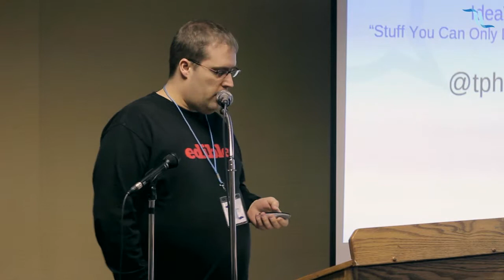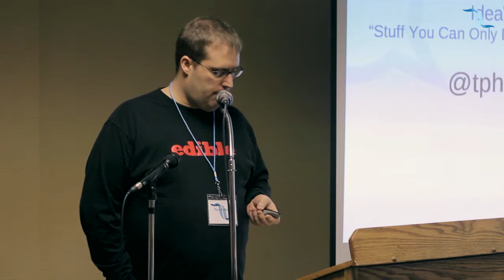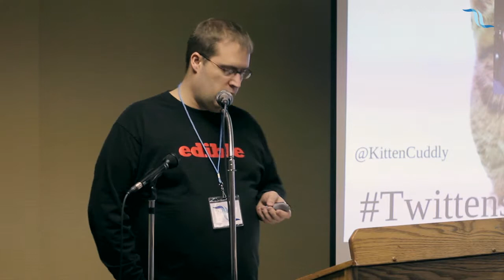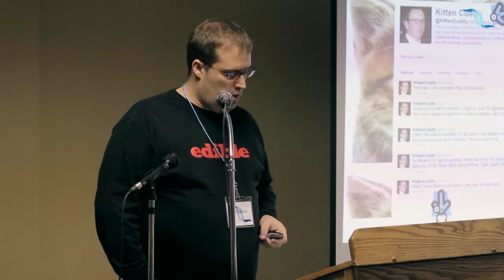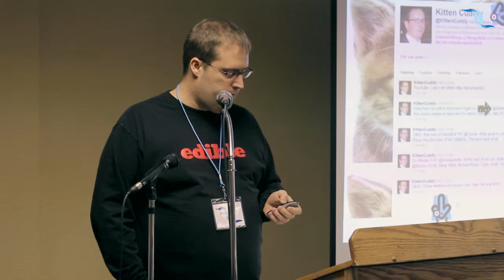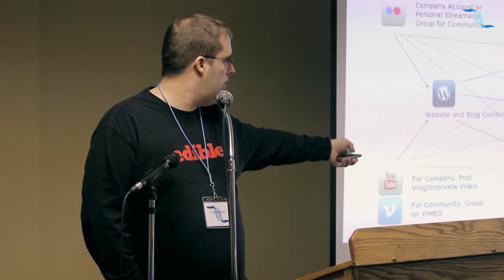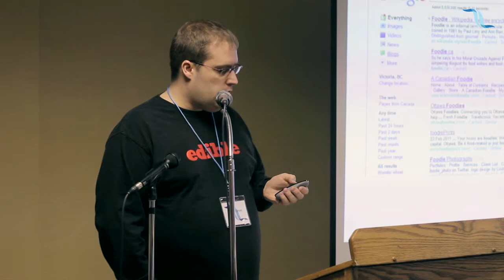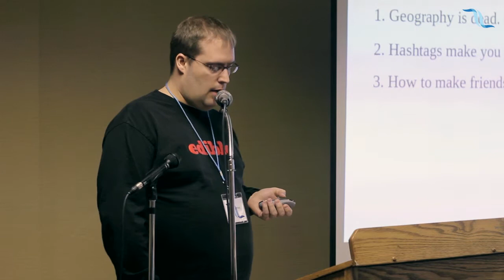Stuff you can only do thanks to Twitter : Paul Holmes